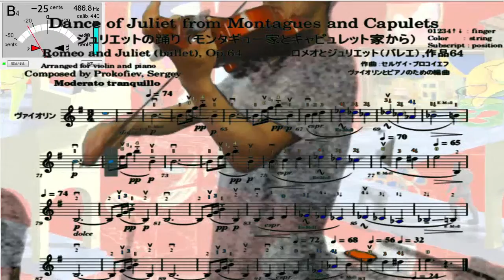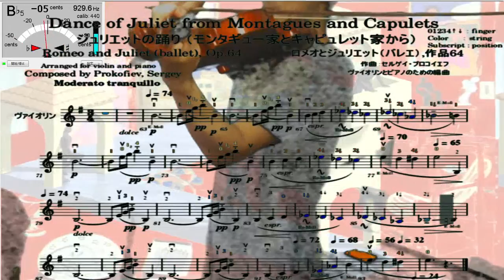Violin practice 237th, "Dance of Juliet" from Montagues and Capulets, Romeo and Juliet by Prokofiev